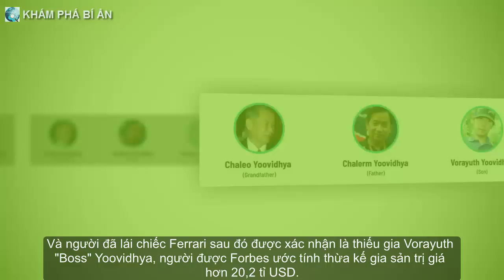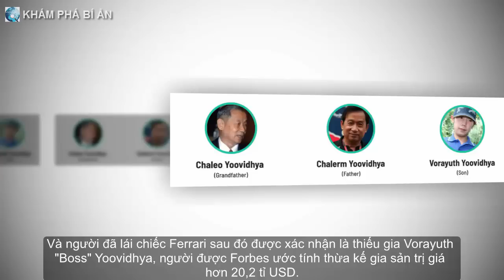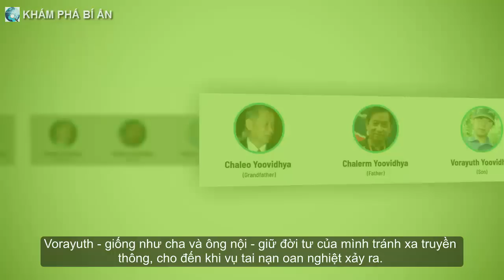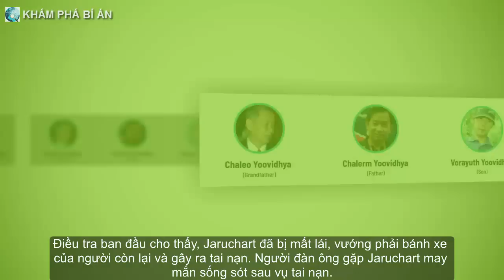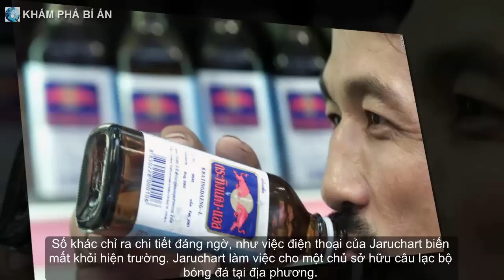Vụ án quá nhiều "twist" của thiếu gia thừa kế gia tộc Red Bull: Chiếc siêu xe oan nghiệt